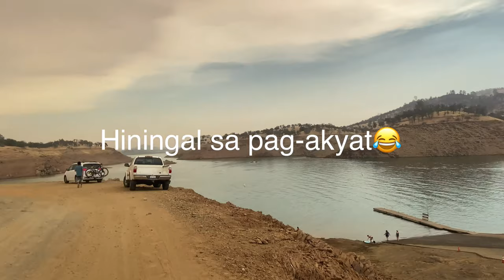Biyahe Tayo 6 | Camping with DaBarkads | Barrett Cove Recreational Area